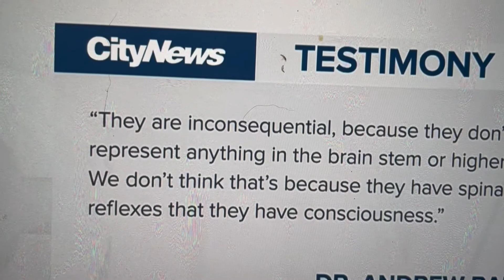5 Strange but True Stories of People Shortly Before and After Death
This is a video of unexplained  things that have happened after a loved one passes on or just before.  Enjoy